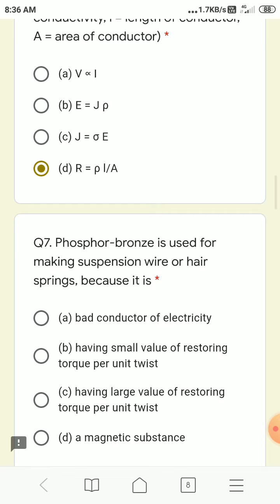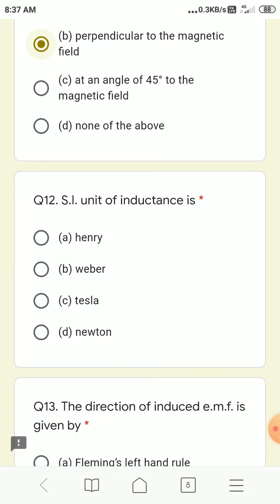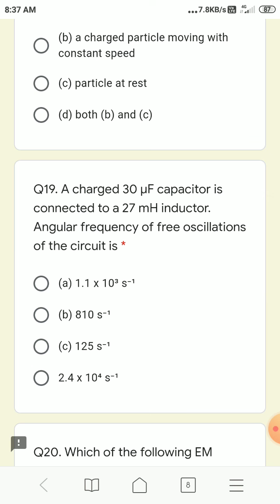PAS TEST NOVEMBER 2020// +2 CLASS//PHYSICS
Inthis video u get the answer key of PAS test November